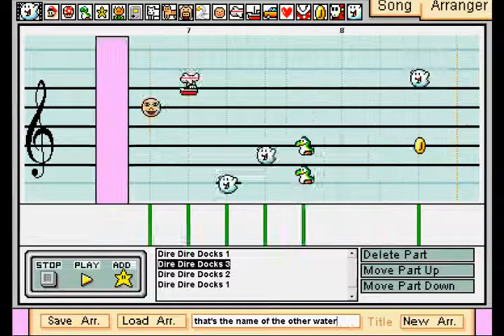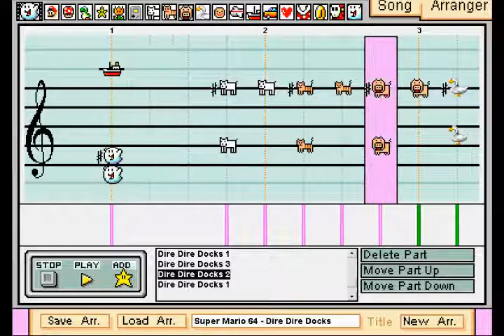Mario Paint Composer - Super Mario 64 - Dire Dire Docks (Piano)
I finally got out of my composer's block and finished something. Hooray.

This is for eataninja's piano contest, so I couldn't add in the awesome drums and I had to replace the strings with piano chords, which don't sound as nice IMO. It sounded better than leaving them out entirely though. I also made it loop slightly differently from the original.